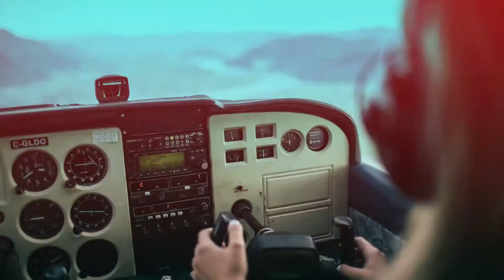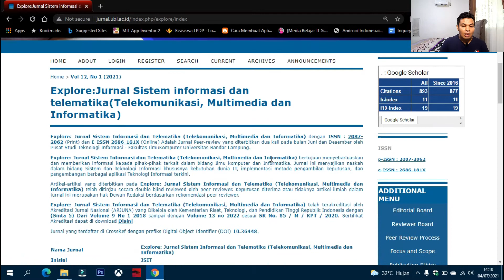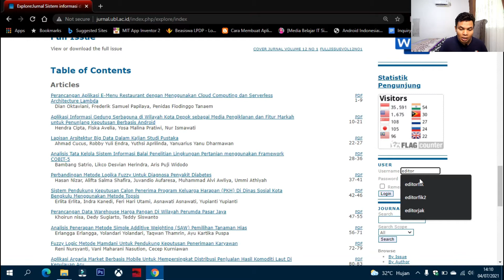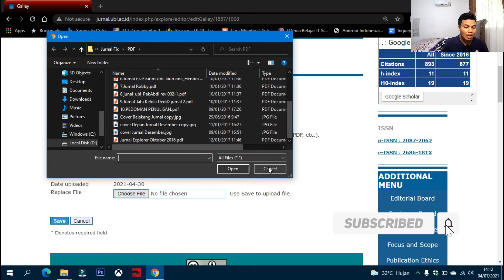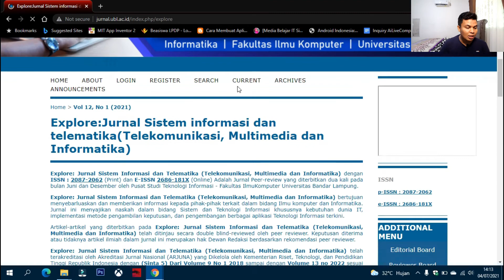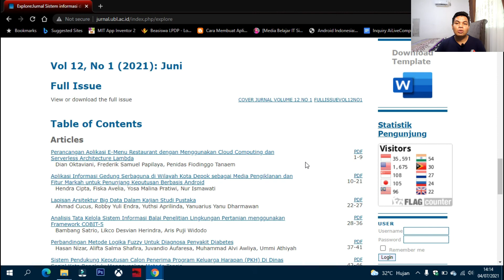CARA EDIT ARTIKEL JURNAL YANG SUDAH DIPUBLIKASI DI OJS 2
Pada video kali ini saya akan membahas tentang tutorial Open journal system atau ojs.  merupakan aplikasi untuk mempublikasikan jurnal ilmiah ataupun artikel ilmiah.  untuk pengelola jurnal biasanya sering menjadi kesulitan karena sistem ojs ini sangat kompleks sekali.  salah satunya adalah bagaimana cara mengganti File atau artikel yang sudah dipublish.  tentunya sebagai manusia kita tidak luput dari kesalahan misalkan kita sudah mengupload artikel-artikel tersebut tetapi ada kesalahan nama atau kesalahan judul yang memang tidak kita ketahui sehingga artikel itu mau tidak mau harus diganti.  Lalu bagaimana cara mengatasinya silakan disimak dan di tonton videonya sampai habis ya.